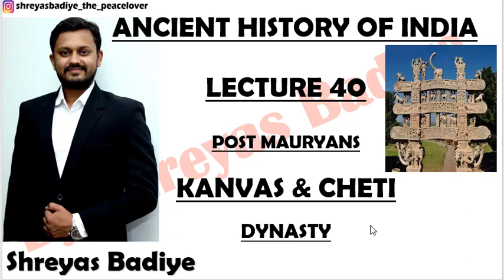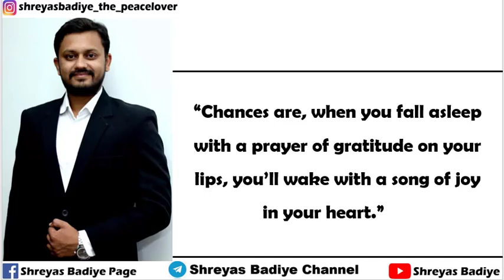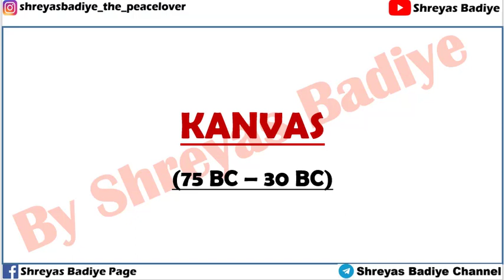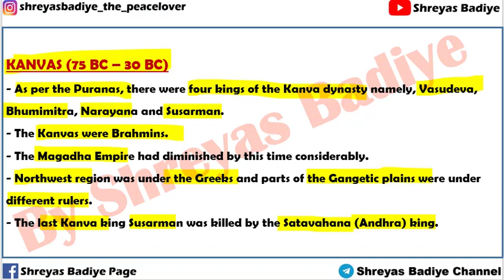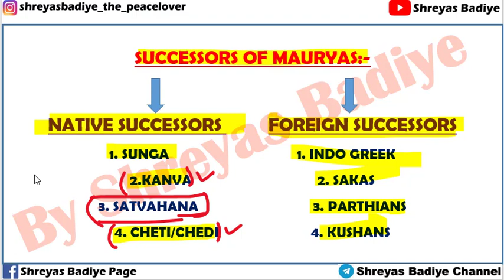Kanvas and Cheti Dynasty | Post Mauryas | Ancient History of India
KANVAS (75 BC – 30 BC)
- As per the Puranas, there were four kings of the Kanva dynasty namely, Vasudeva, Bhumimitra, Narayana and Susarman.- The Kanvas were Brahmins.

CHETI  / CHEDI DYNASTY
- The Cheti or Chedi dynasty emerged in Kalinga in the 1st century BC.
- The Hathigumpha inscription gives information about it.
- This inscription was engraved by king Kharavela
- Kharavela was a follower of Jainism.